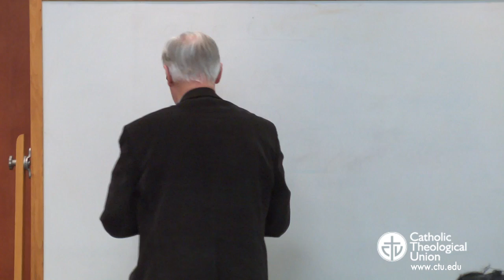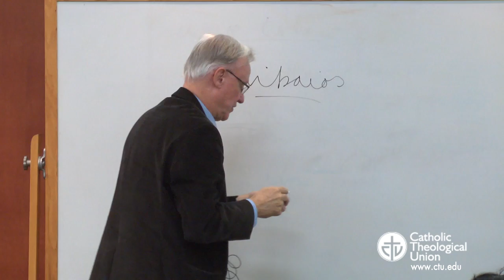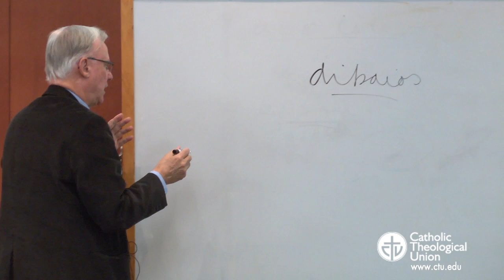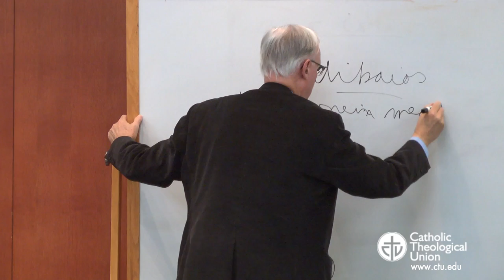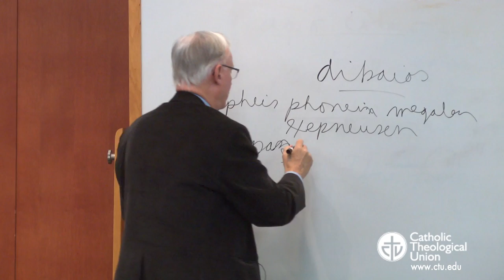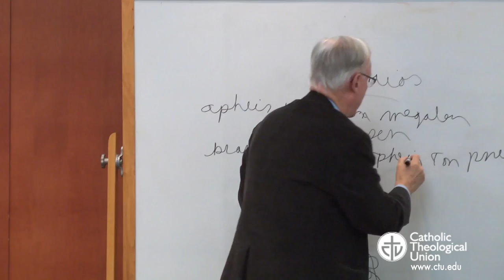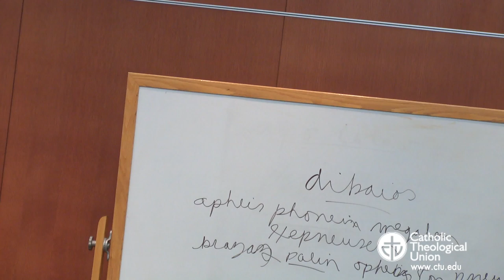Catholic Theological Union - The Passion and the Death of Jesus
This video was recorded as a part of Catholic Theological Union's 2014 Spring Lecture series, "The Gospel According to Matthew," presented by Rev. Donald P. Senior, CP.